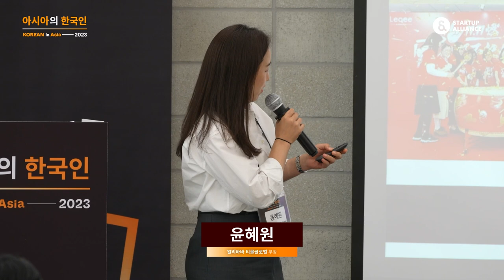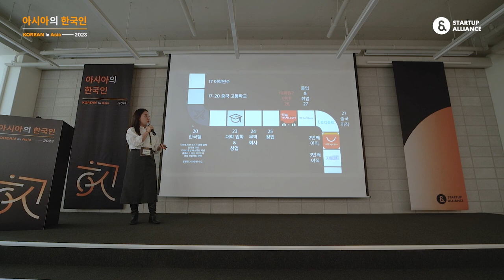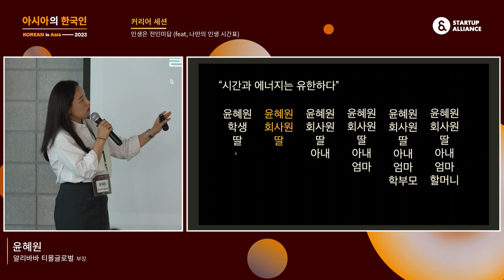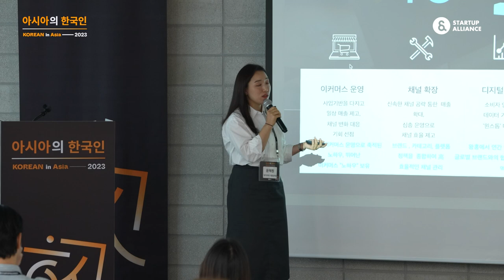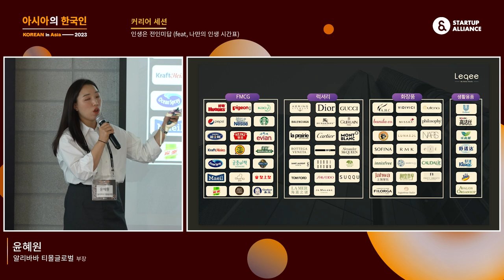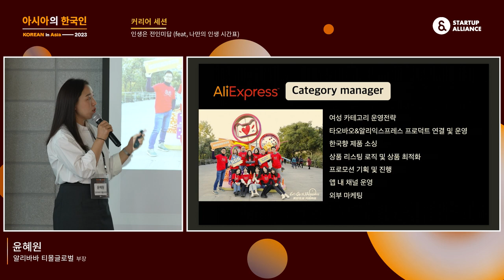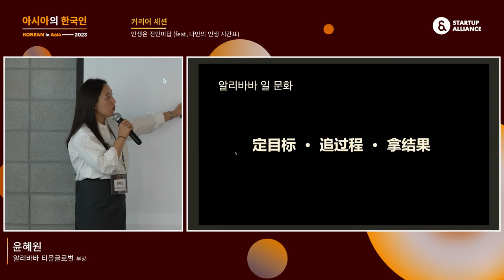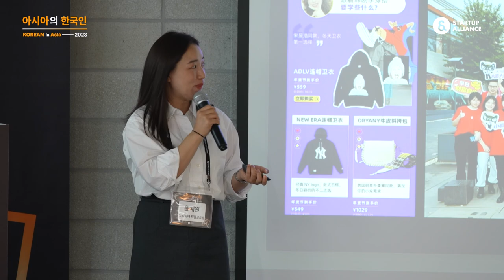[아시아의한국인2023] 인생은 전인미답 (feat, 나만의 인생 시간표) - 윤혜원 알리바바 티몰글로벌 부장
커리어 세션의 첫 번째 연사는 알리바바(Alibaba) 역직구 플랫폼 티몰글로벌의 윤혜원 부장입니다. 지난 10년간 2번의 창업과 알리바바 인턴을 시작으로 소프트뱅크 커머스, 알리익스프레스를 거치고 현재는 중국 시장에서 한국 브랜드들의 성공을 돕고 계신데요. 남들보다 늦은 대학생활과 창업 경험, 그리고 글로벌 회사에서 살아남기까지 혜원님의 경험담을 들어보세요!